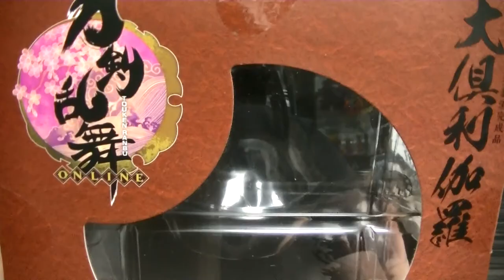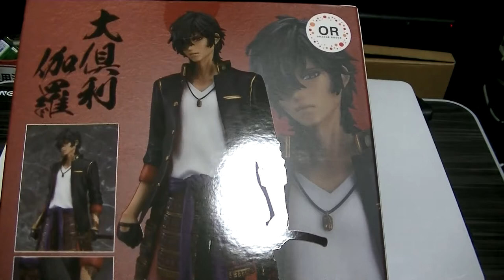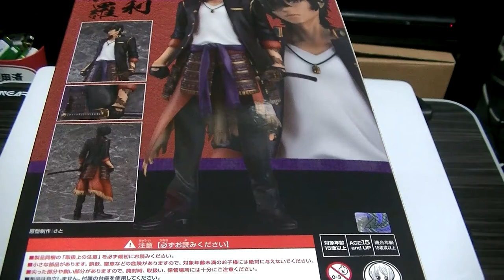必ず噛む男の おすすめのフィギュア紹介 女性層狙い？ 刀剣乱舞 オランジュルージュから大倶利伽羅を開封！ イケメンに男もウットリ？